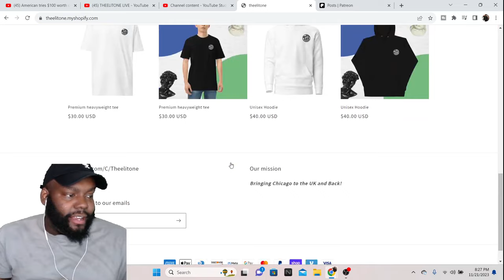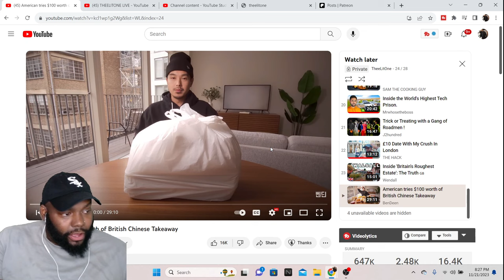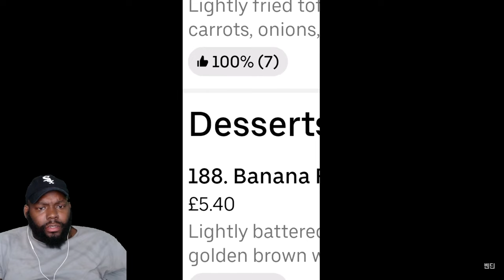CHICAGO DUDES REACTION TO American tries $100 worth of British Chinese Takeaway